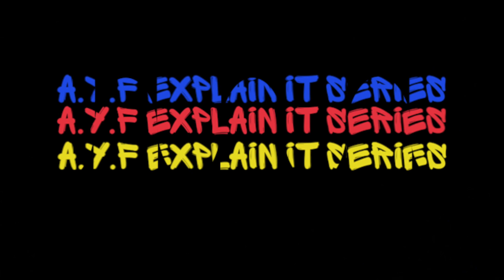A.Y.F. (Approve Yourself First) - Explain It Pt. 5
nowplaying A.Y.F. (Approve Yourself First) - Explain It Pt. 5